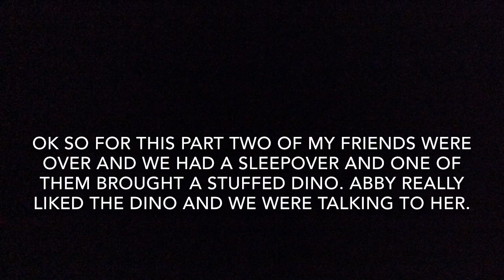Abby being Abby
Here's what we were saying in the Dino part

Me: does you have a dinosaur?
Abby: *has mouth open and friends foot goes into mouth*
Friend: did you just bite my foot?
Me: does you have a dinosaur? You better not take it and put it in your hole!
Friend: uuuumm Abby's like uuuummmm
Abby: catches dinosaur before it falls
Friend:  that was a good catch there although I'm not sure if I wanted you to have that good of a catch
(My other friend comes in the room)
Friend 2: guys can I just see what happened? On the (text group) I already what happened on (name of other text group.)
Me: were you not looking at our iPads the whole night?
Friend 2: I fell asleep...secretly...